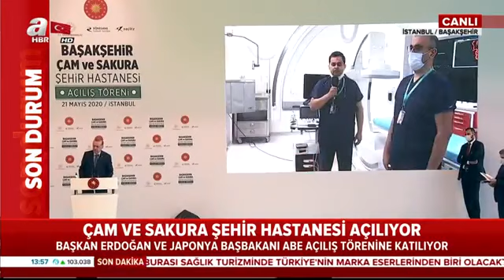Başkan Erdoğan'dan, Başaksehir Çam ve Sakura Şehir Hastanesi Açılışında Flaş Açıklamalar!